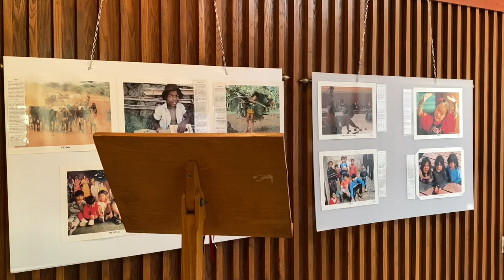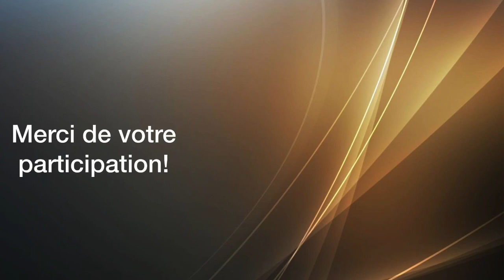Messe du 29 mai 2020 de la Paroisse Sainte-Béatrice de Laval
Messe du sixième jour de la septième semaine de Pâques de la Paroisse Sainte-Béatrice de Laval avec le Père Harry

Caméramans: Ritchard Gilot et Johnathan Lingaratnam